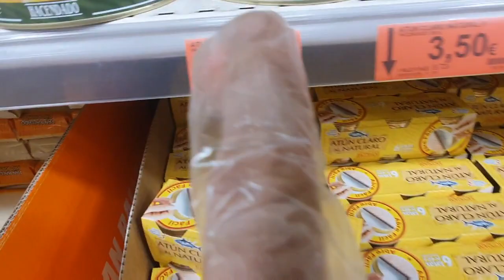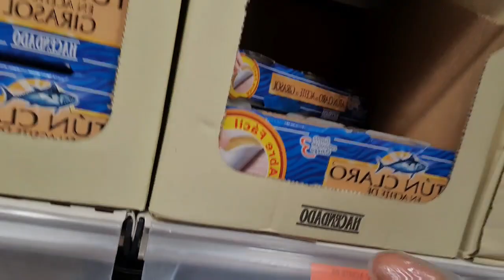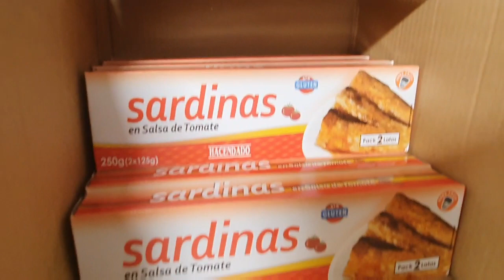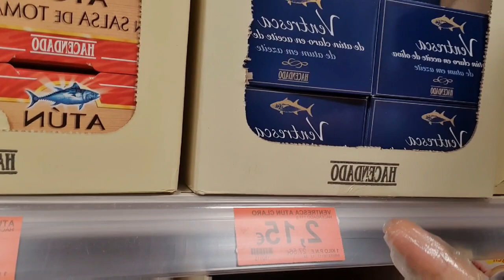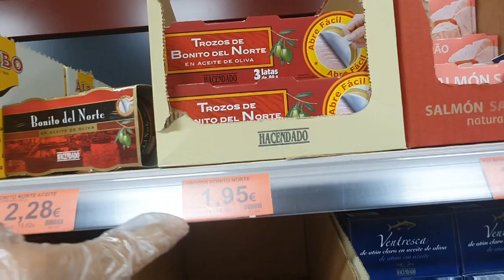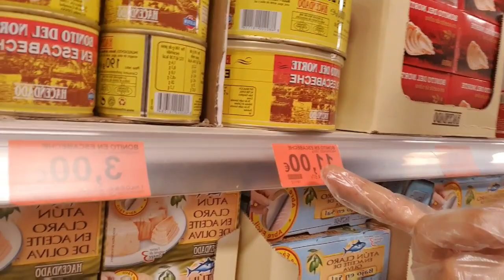ATUN🐟 Y Sardinas🐟 ¿Cuanto cuestan en España🇪🇦?《Mercadona》VISITO supermercado en España-Madrid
Unete al canal más chulo de YouTube

Camara📲Samsung Galaxy S10+